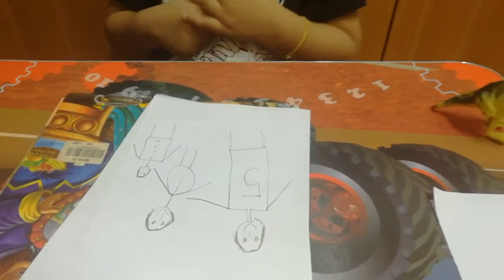6 pack drawing.